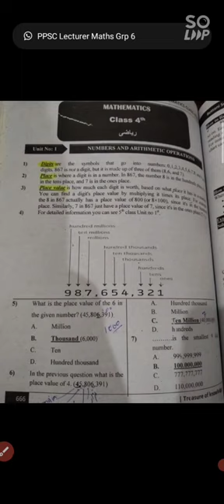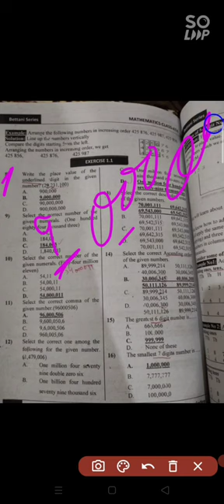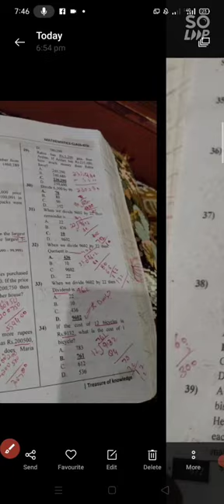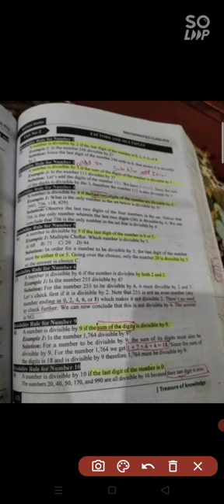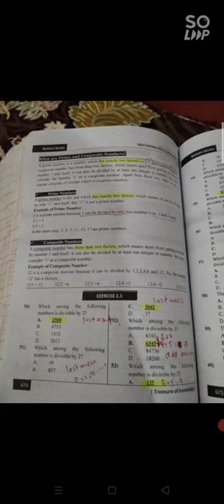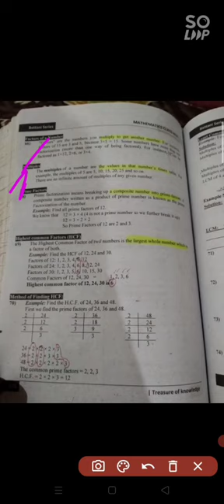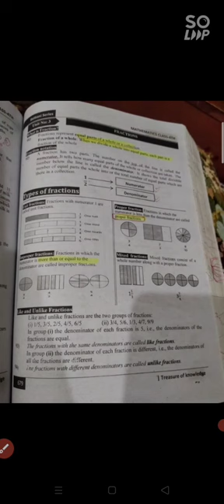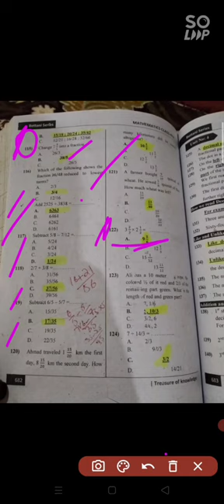basic math mcq class 4 part no 1 ppsc educator teacher jobs